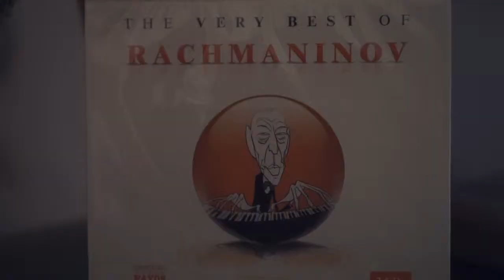Teaser - Escola de Música da Ramada